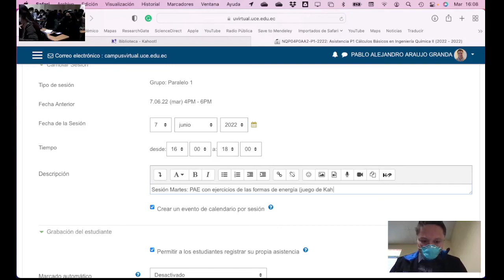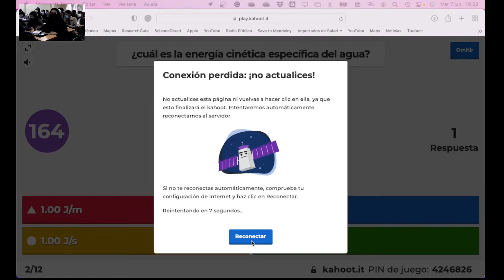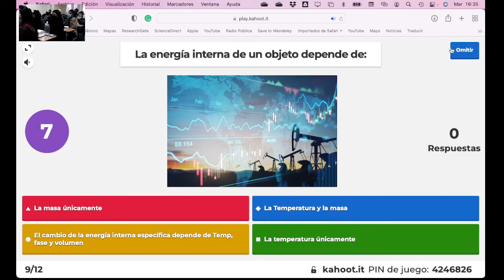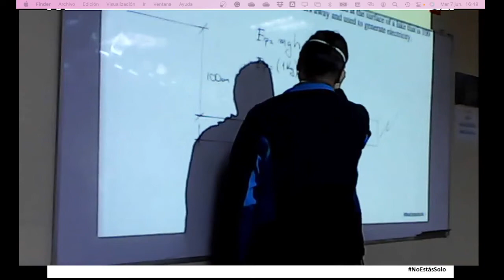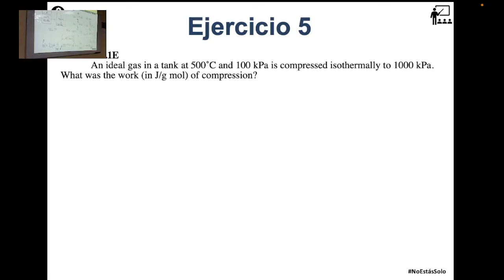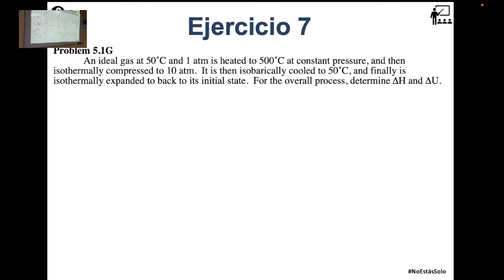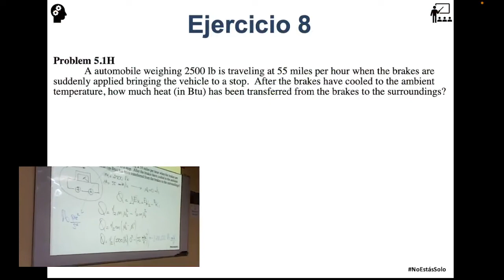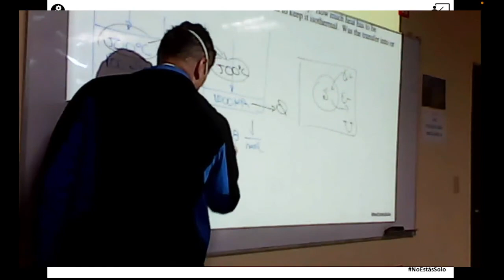Básicos 2 - PAE de las formas de energía (ejercicios) - 07.06.2022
En esta clase hacemos ejercicios sobre las formas de energía, practicando previo a la lección que se nos viene el martes 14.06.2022. Jugamos al Kahoot, peor la red no permitió que las cosas salgan bien.